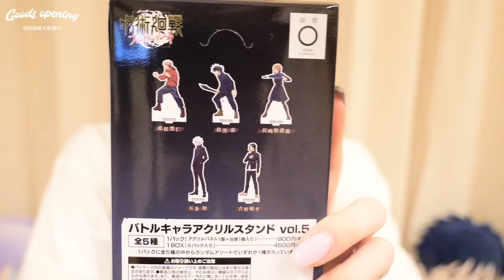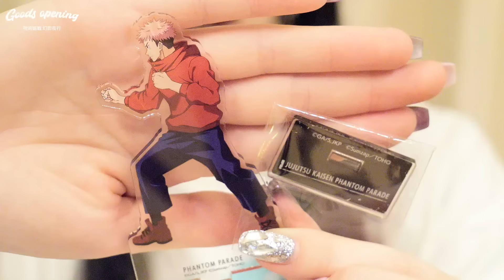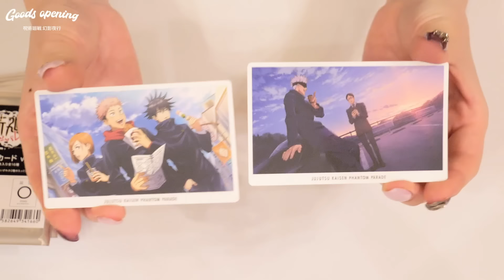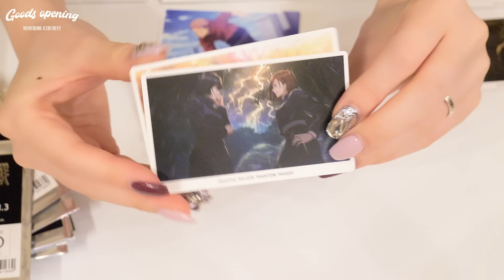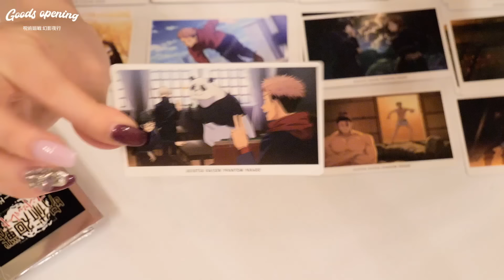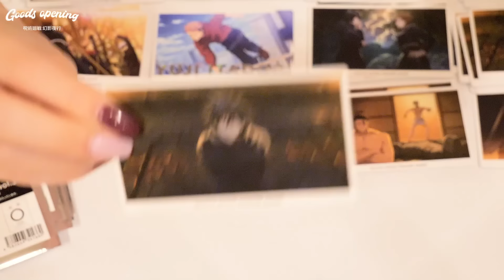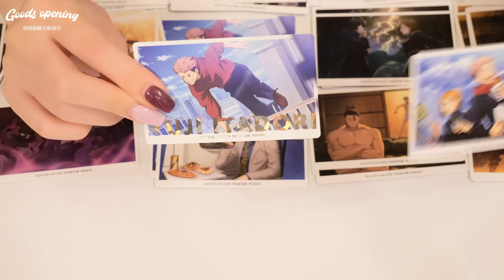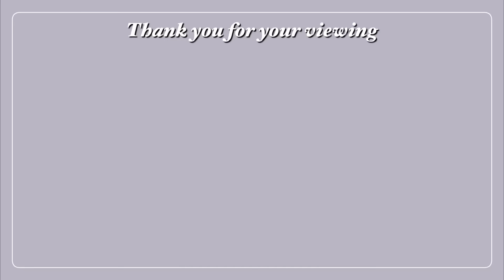総額6万越えの大量購入したものが届きました！「呪術廻戦/ファントムパレード/幻影夜行」